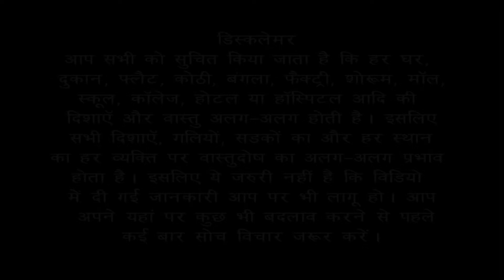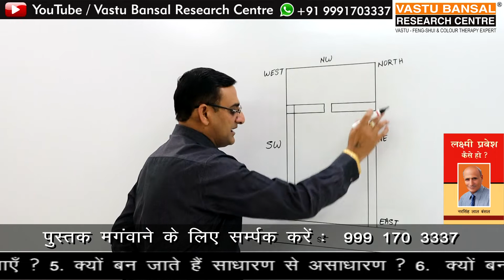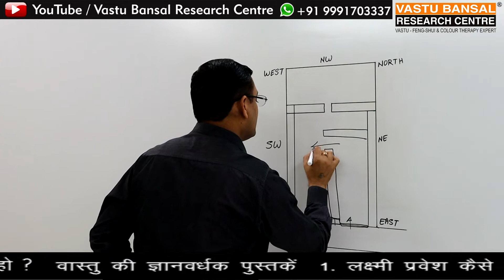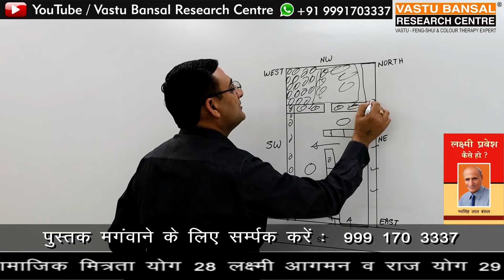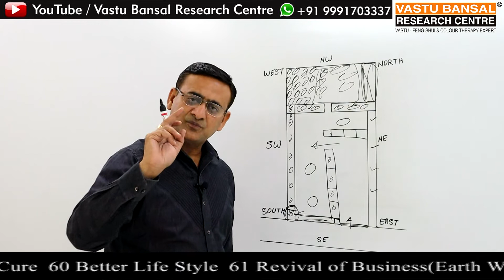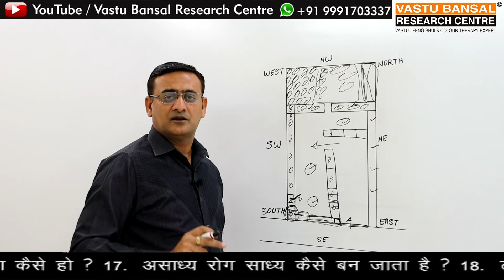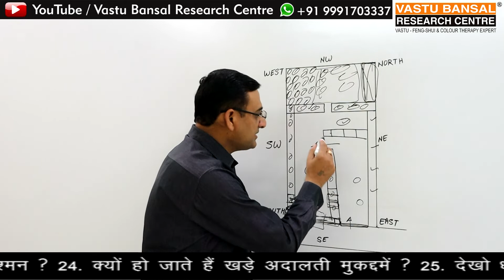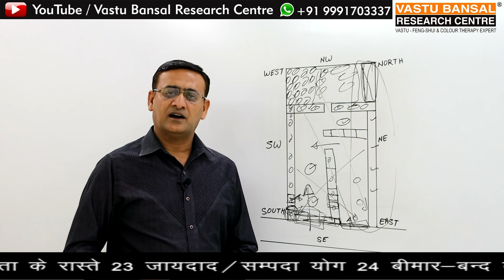Vastu Remedies for South-East facing Grocery Shop | Vastu Bansal | Dr. Rajender Bansal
How to setup for your new South-East facing shop according to Vastu Shastra?
वास्तु शास्त्र के अनुसार नई दुकान के लिए सेटअप कैसे करें ?